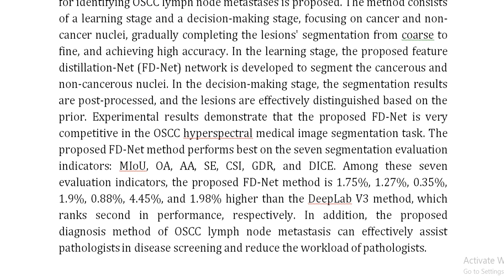FD Net Feature Distillation Network for Oral Squamous Cell Carcinoma Lymph Node Segmentation in Hype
IEEE PROJECTS 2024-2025 TITLE LIST

Support Including Packages
Complete Source Code
Complete Documentation
Complete Presentation Slides
Flow Diagram
Database File
Screenshots
Execution Procedure
Readme File
Video Tutorials
Supporting Software
Support Specialization
24/7 Support
Ticketing System
Voice Conference
Video On Demand
Remote Connectivity
Document Customization